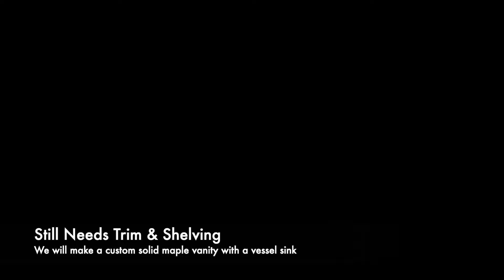A-Frame Bathroom Full Remodel Timelapse / DIY Demolition / New Floor & Shower Tile / Alien Wallpaper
The wallpaper is the real winner of this bathroom remodel! Called 'Alien Abduction' by Spoonflower @spoonflower , it inspired the tile and color selections made here for what was outdated and full of icky brown. Sheetrock and tile installation were hired out.

Deer Valley Elongated Toilet
Matte Black Towel Hooks
Black Metal Framed Mirror 20X30
Light Fixture
Delta Shower Fixture
Space Heater w/Remote, Wifi, & Thermostat
Black Tension Rod, Small

Charcoal hex floor tile is from Lowe's @lowes
Rectangular white shower tile from The Tile Shop @thetileshop
Small charcoal hex tile in floor of shower + niche is from Floor & Decor @flooranddecor

A Frame By The River LLC is a participant in the Amazon Services LLC Associates Program, an affiliate advertising program designed to provide a means for sites to earn advertising fees by advertising and linking to Amazon.

wildlife mountains cabin life red river new mexico upper valley a-frame cabin travel adventure vacation summer house a-frame 1970's wild wonderful off grid girl in the woods levi kelly mikewilltravel home renovision DIY modern builds jeff barron exploring alternatives alan toscano welcome to the woods maddie taylor home repair tutor girl in the woods tiny cabin life mr. fix it the fixer